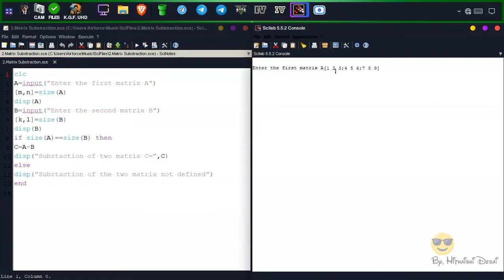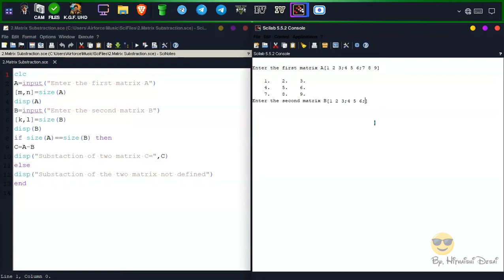Subtraction of Matrix using SciLab | B.Sc. Mathematics Practicals | N.E.P.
♻ Status: Working.